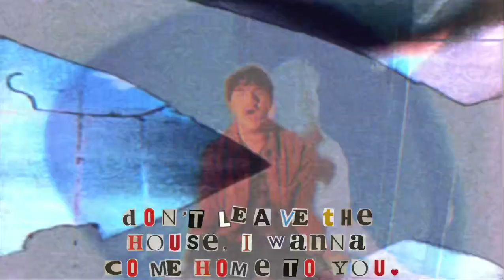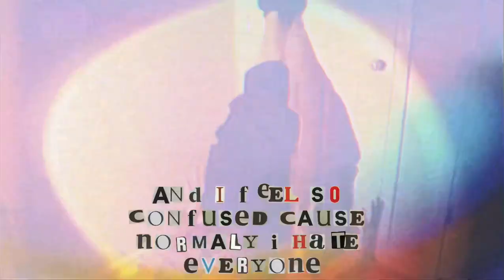Ethan Brown - In The Dark (edit) (Official Music Video)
A new music/lyric video for “In The Dark” 🕯️❤️‍🔥

produced by - Dodgeraf 🔊